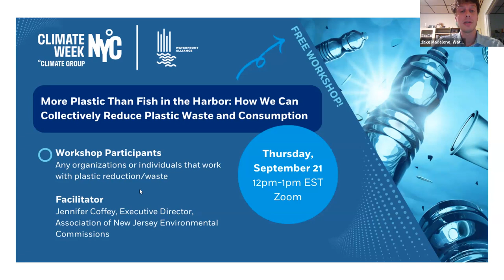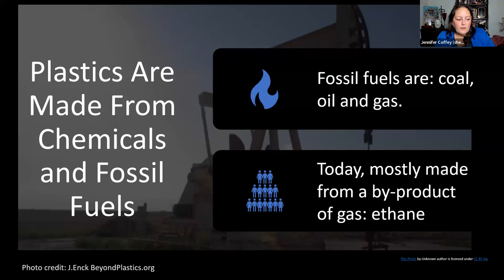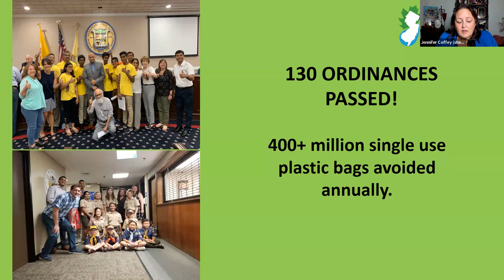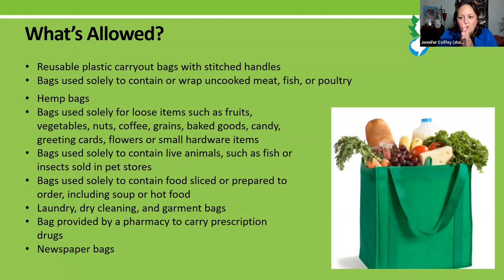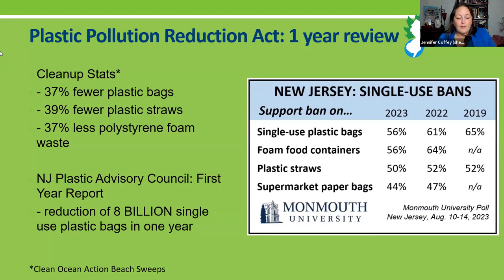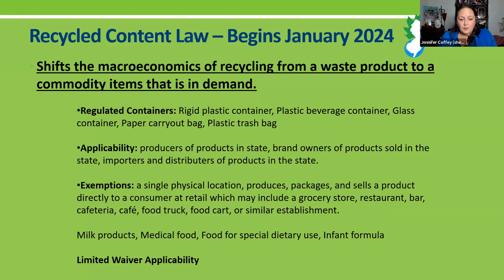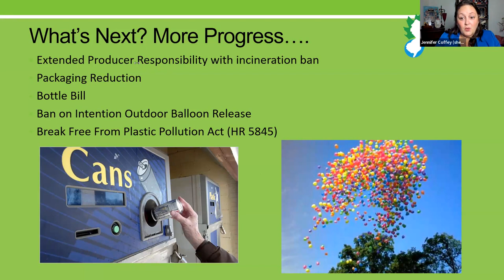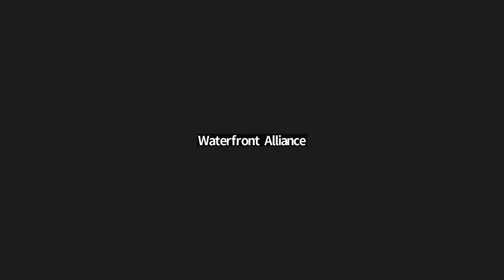More Plastic Than Fish in the Harbor: How We Can Collectively Reduce Plastic Waste and Consumption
Interested in learning, collaborating, and sharing best practices with like-minded organizations/individuals who are actively involved with reducing plastic consumption in the New York Harbor and surrounding water? Join us for a roundtable  discussion that will bring together organizations and individuals who are actively involved in addressing one of the biggest and seemingly insurmountable environmental crises of our time. In small groups, we’ll share what we’re each doing to address the plastics issue and identify opportunities for collaboration, while gauging interest in establishing a formal working group to regularly convene around this topic.

FACILITATOR
Jennifer Coffey, Executive Director, Association of New Jersey Environmental Commissions